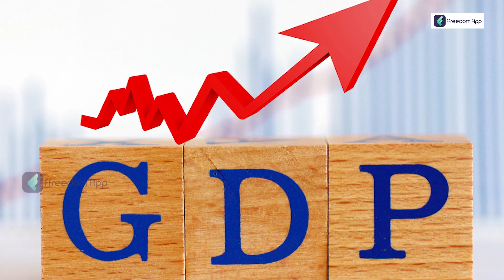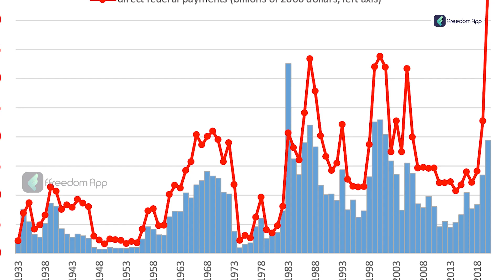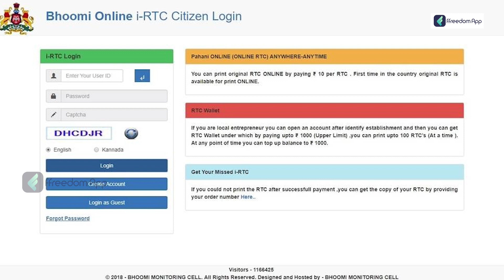Best Subsidy scheme for Farmers | Government Subsidy Scheme for Farmers in Kannada | Anil Sundar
0:00 - Beginning
02:04 - Fertilizer Subsidy
03:24 - Electricity Subsidy
04:21 - Machinery Subsidy
05:34 - Water Irrigation
06:14 - Subsidy for Seeds
06:47 - Subsidy for Selling/exports
07:24 - Farming Loan Subsidy
08:13 - Transportation of goods
09:10 - Conclusion of Farmer Subsidy

The government has announced a new subsidy scheme for farmers. This scheme is for those who are not eligible for the existing schemes. It will provide them with a fixed sum of money and subsidy amount will depend on the crop type.

The Government of India and karntaka is looking to provide subsidies to farmers, in order to increase their income. The government is looking at a number of ways in which it can do this. It has announced that it will be providing subsidies through many schemes. It has also announced that it will be providing subsidies for the purchase of seeds and fertilizers.